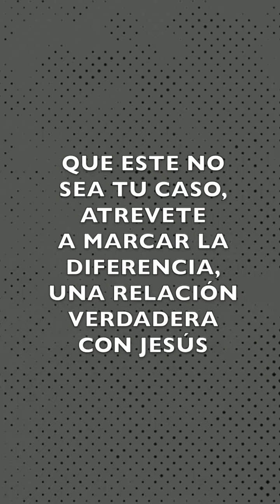Como saber si eres un cristiano tibio?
¡Escucha de nuestros Podcast que tenemos para ti!

Canal de bendición para Todo publico, usamos nuestros medios para poder publicar, compartir, comentar lo que se pueda a la hora que sea. tomar aspectos positivos con mensaje del cielo a la tierra, saber que Dios nos quiere dar a conocer en nuestras vidas, es publicada, compartida y comentada.